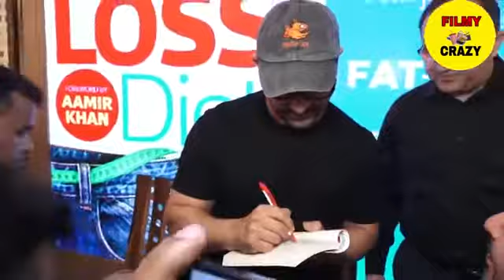Aamir Khan Talk about his dieting and fitness icon Salman Khan fat Bollywood movies Mumbai film